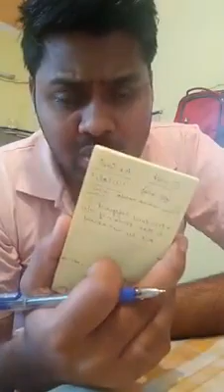ST-SC पर उच्च्तम न्यायालय के निर्णय के मायने और पूरी जानकारी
Dooars Daily is India's Hindi,English Nepali and Sadri News Channel. DOOARS Daily YouTube channel offers latest news videos on Politics, Business, Cricket, Bollywood, Lifestyle, Auto, Technology, Travel, Entertainment and  Live Event a lot more.